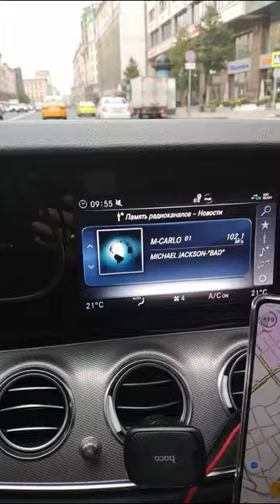"Мой район" можно не покидать. Лайфхаки таксометра Яндекс.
Мой район в тарифе Бизнес очень удобен, когда не хочется от Кэфов отдаляться.
Когда при попытке активировать режим приходит сообщение "Попробуйте завтра", а хочется сегодня.
Если подключить несколько таксопарков, то в каждом из них дается по 2 часа моего района, неограниченное кол-во поездок "по делам" и по две поездки "домой" (дом можно настраивать на разные концы москвы и области).
В других тарифах тоже можно использовать, если смену еще не купил, или уже закончилась.
Можно и во время смены, но нужно считать, что выгоднее.
Пишите, кому удобно, кому нет, у кого есть свои наблюдения и лайфхаки.